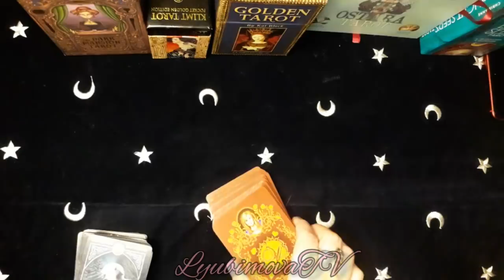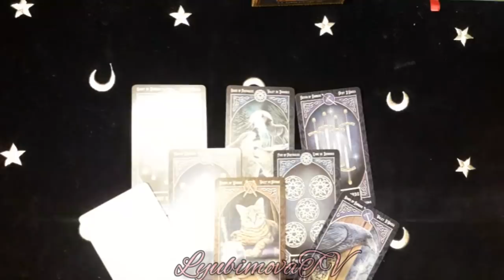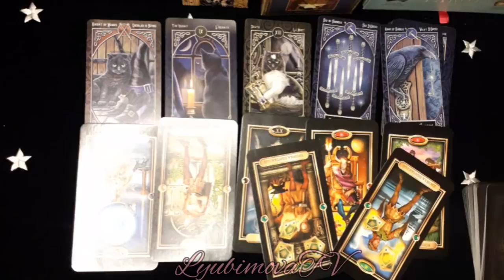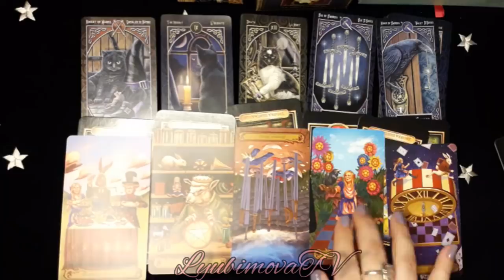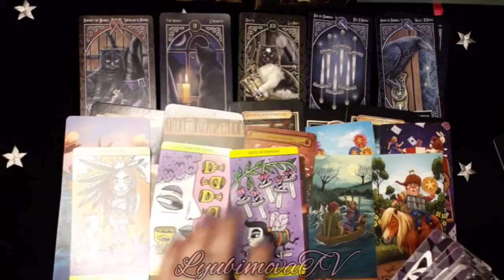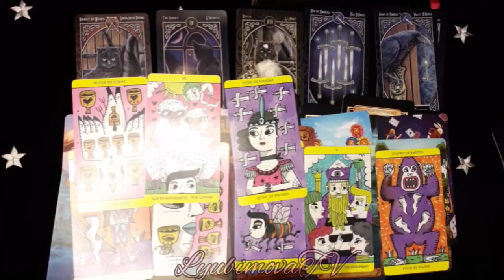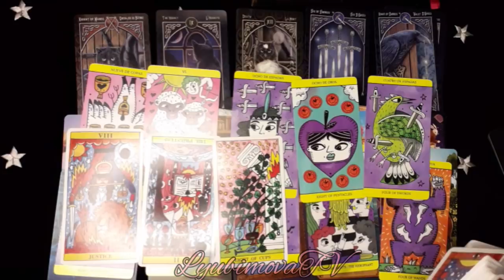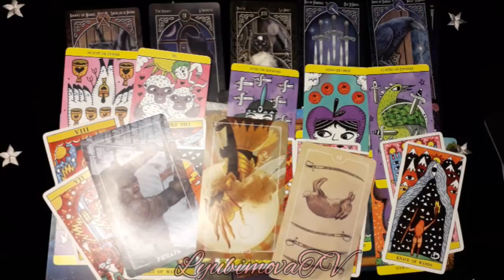ХОЧЕТ ЛИ ОН С ВАМИ ОТНОШЕНИЙ/ ВСЕ О НЕМ И О ВАС/сейчас и ближайшее будущее/Таро прогноз онлайн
ЗАПИСЬ на ПЛАТНЫЕ КОНСУЛЬТАЦИИ СМС WhatsApp   c 09 УТРА И НЕ ПОЗЖЕ 22 ч по МОСКОВСКОМУ  ВРЕМЕНИ!!! СОБЛЮДАЯ  ПРИНЦИПЫ ХОРОШЕГО ТОНА И ВЕЖЛИВОГО ОБЩЕНИЯ. Также просматриваю ситуации любой сложности  на Таро и по Фото.
или на карту Сбербанка